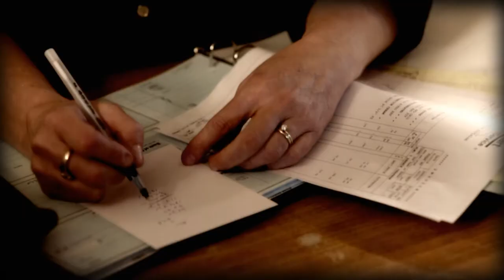Terry Frank for Mayor :30 second Spot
It's time for a leader we can trust - Terry Frank for Anderson County Mayor